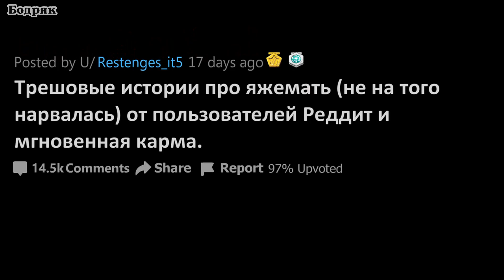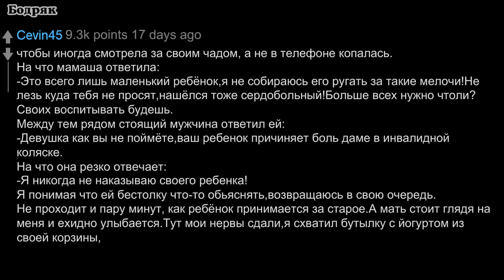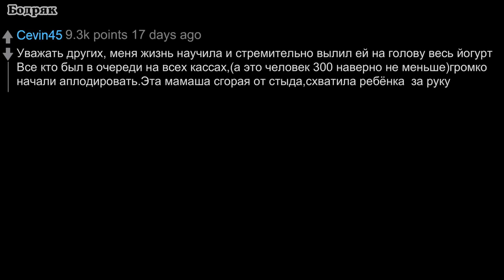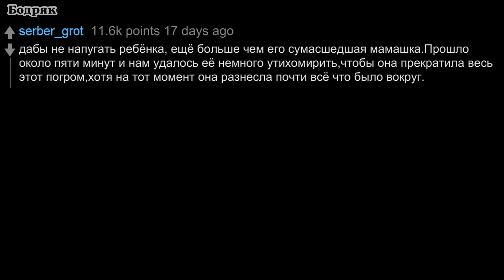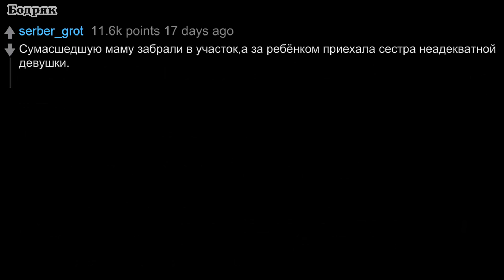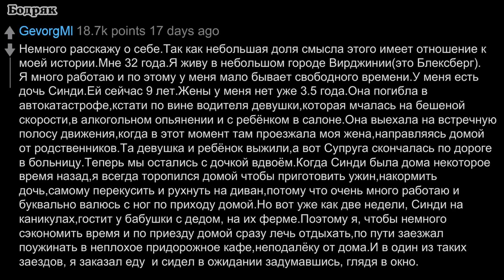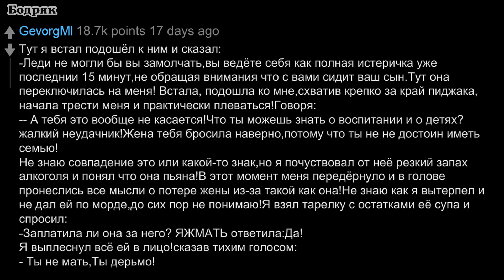ЯЖЕМАТЬ ИЗ США ПОЛУЧАЕТ ПО ЗАСЛУГАМ. ЯЖЕМАТЬ ИСТОРИИ РЕДДИТ